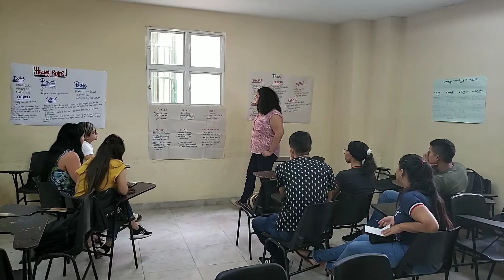30 de mayo de 2019